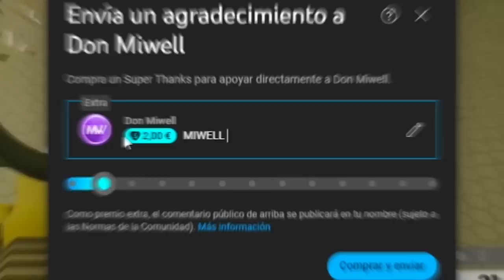NUEVOS TRUCOS Y SPOTS | MIWELL